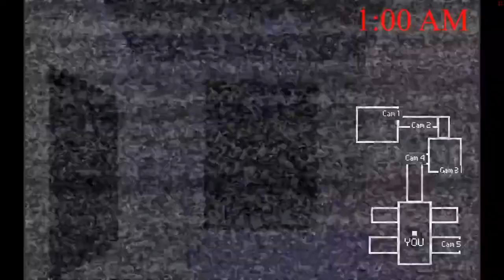Young Sheldon’s Brisket Recipe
like the video and tell your friends pleas